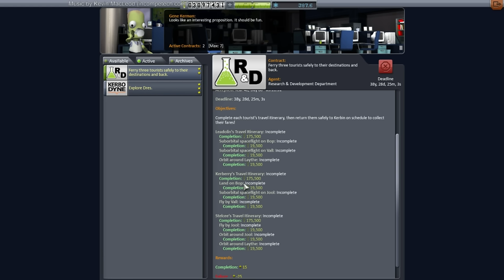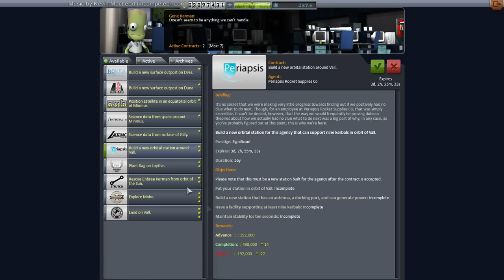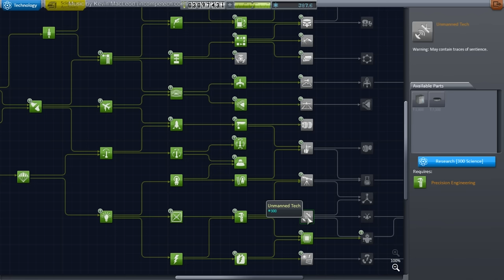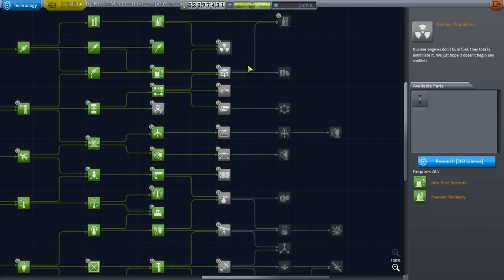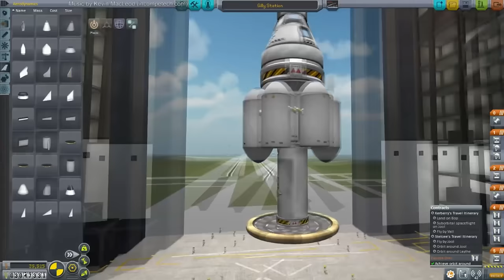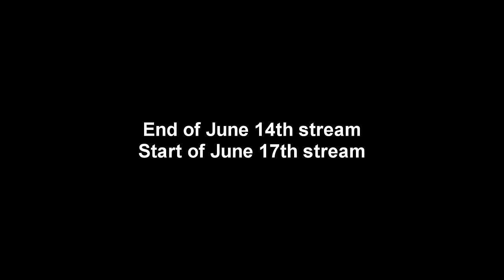Kerbal Space Program (1.0.2) - Hard Career 41 (Livestreamed June 14 and 17)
This is an edited-for-YouTube version of my June 14th and 17th Twitch livestream continuing KSP's hard difficulty career mode. I will continue to stream career mode on Twitch and edit the video for release here.